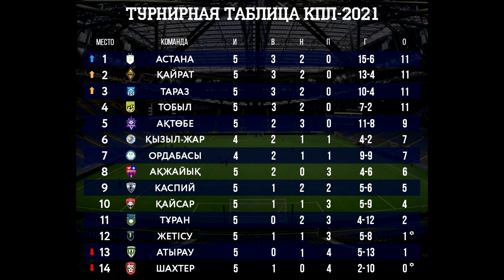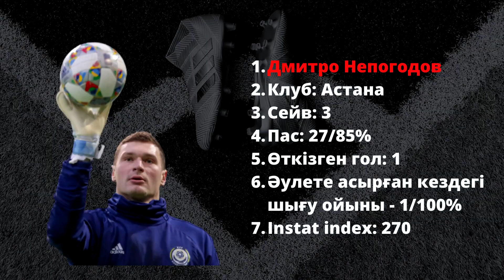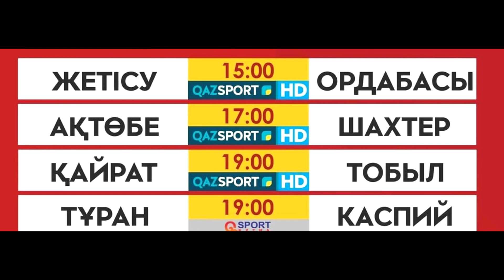АБАТ ҮЗДІК СҰРМЕРГЕН АТАНАДЫ МА? | БАРСЕГЯН ВОЛЬФСБУРГҚА КӨШЕДІ МЕ? | 6 ТУР НӘТИЖЕСІ